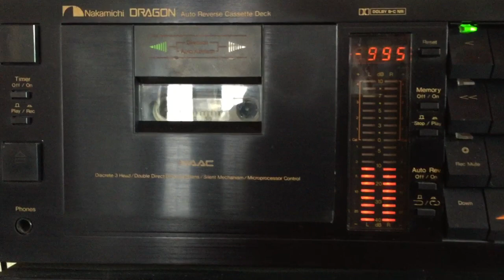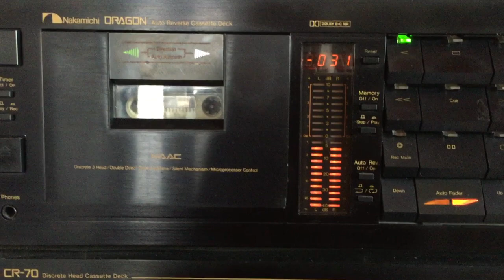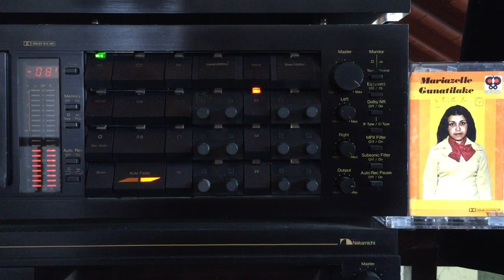Mariazelle Gunathilake: Amanapayendo Balanne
Lyrics: Hemasiri Halpita; Melody: Mike Gunasekera